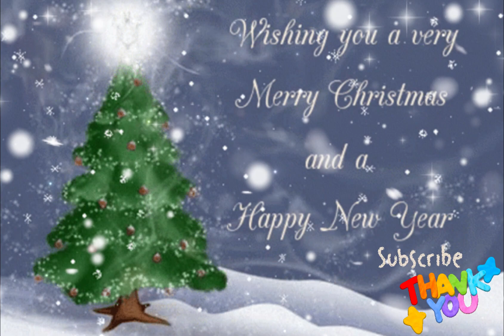Comforts of Christmas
Little video short about the comfy sites of Christmas while listening to Christmas Celtic Music

My opinions and teachings all come from my own life's spiritual journey and experiences, this is my way, forever expanding and learning as I grow. I am here to just bring some Enlightenment into you life, so please feel free to use this platform as a launch on your spiritual journey~Namaste'

Etsy Oddities
Etsy.com/shop/synisterfourwinds